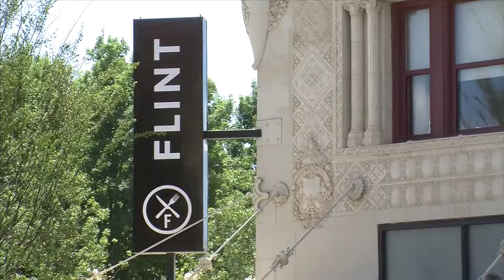Flint in the Colcord to open soon (2012-05-14)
FLINT is an upscale casual restaurant and lounge featuring contemporary American cuisine.